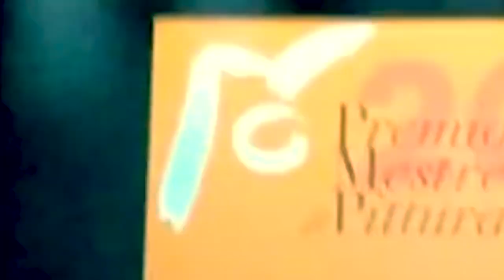Frank&Pavani / le canzoni dell'Arte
Ospiti in occasione del Premio Mestre di Pittura al Teatro Toniolo di Mestre Venezia